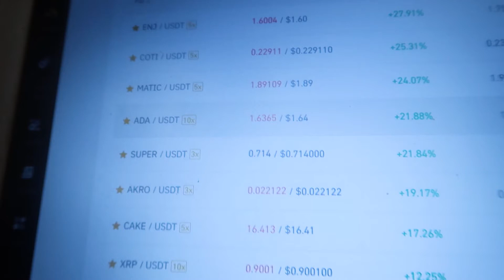❗ ULTIMO LLAMADO PARA INVERTIR EN CRIPTO ✅ SE AVECINA EL BULL RUN 🐂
Dentro de muy poquito (en el lapso de las próximas 2 semanas) vamos a experimentar otra caida abrupta del mercado para ahí si arrancar con el bull run!

Estén atentos queridos cripto brohs, que les voy a ir contando cuando crea que sea el mejor momento para ingresar al mercado cripto 😎

Un abrazo grande y que tengas un excelente domingo 🌞